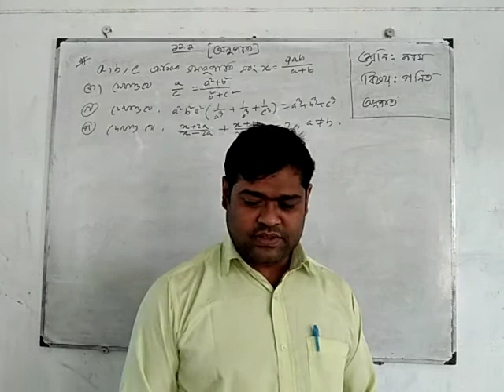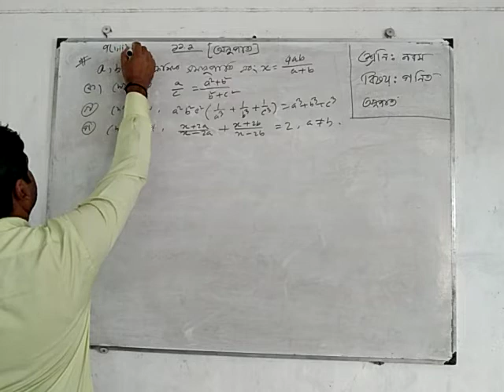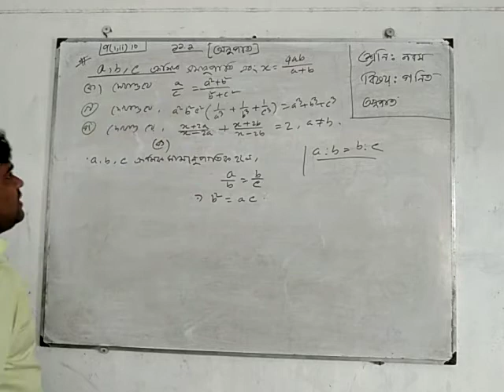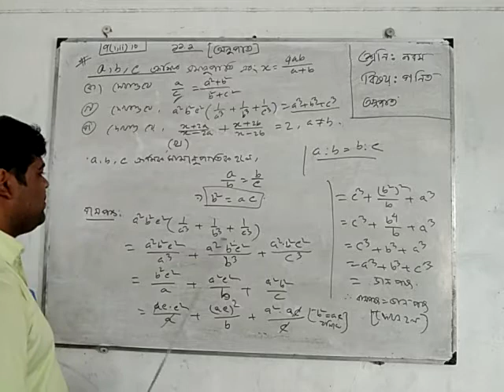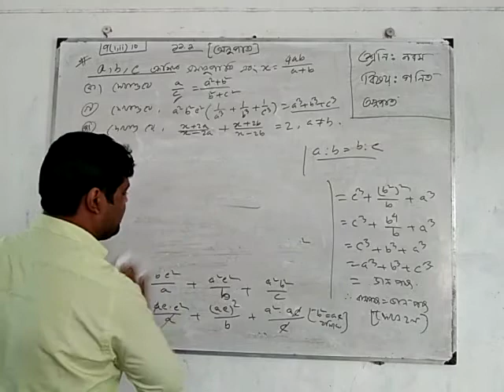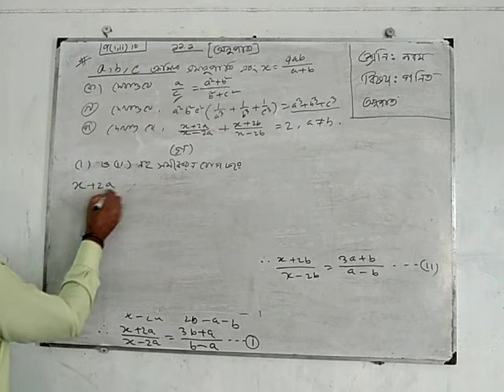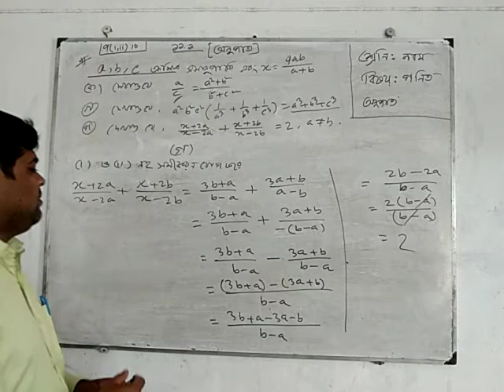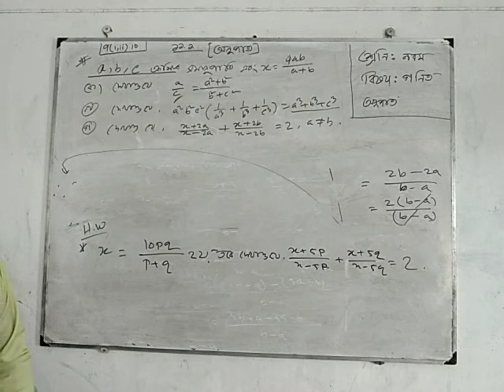নবম শ্রেণি।গণিত।১১.১-অনুপাত-সমানুপাত। অসীম চন্দ্র মৃধা।(সহঃশিক্ষক) শৌলা আদর্শ মাধ্যমিক বিদ্যালয়।